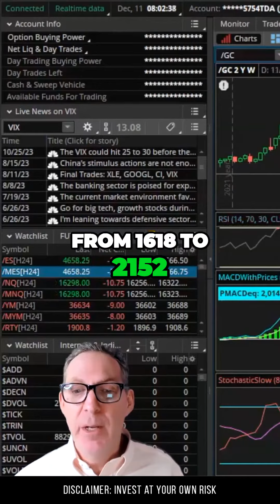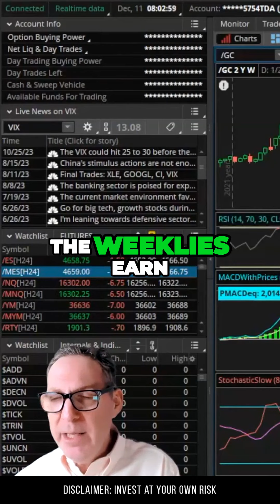Unlocking the Secrets_ Gold's Rollercoaster Ride Exposed!